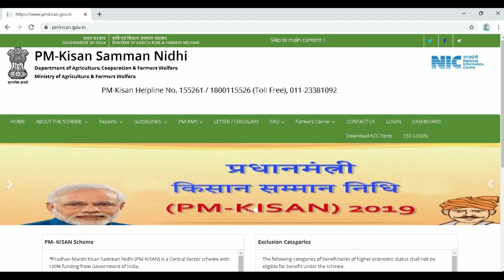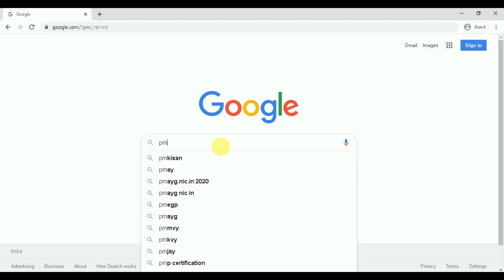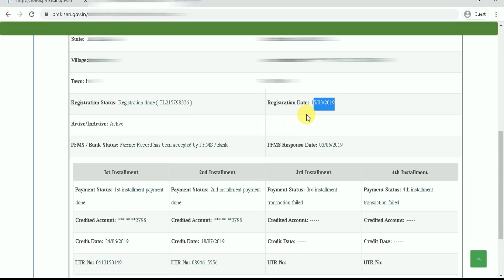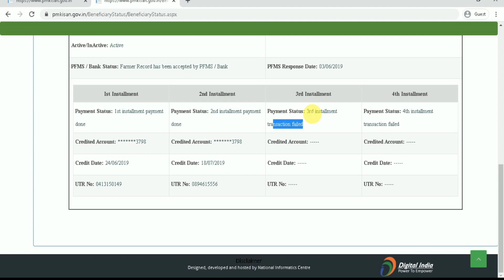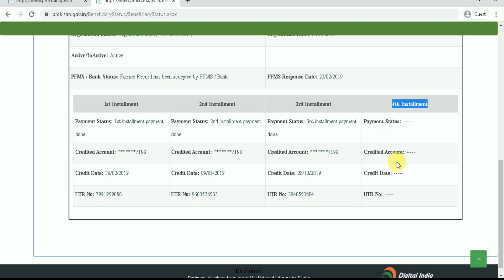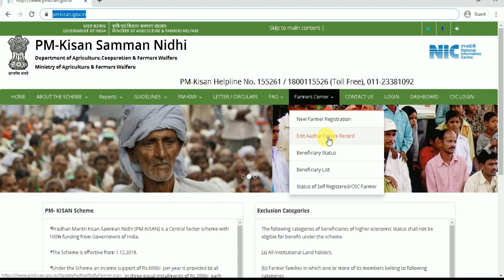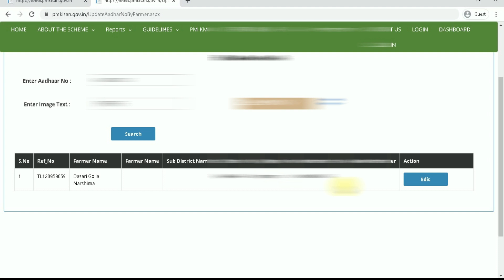PM KISAN SAMMAN NIDHI YOJANA ONLINE CORRECTION |NAME CORRECTION |FUTURE TECH AGRICULTURE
PM KISAN ONLINE CORRECTION TELUGU
name correction in pm kisan

పీఎం కిసాన్ ౩ వ విడత, 4  వ విడత డబ్బులు పడలేదా? అయితే ఈ వీడియో చూడండి
పీఎం కిసాన్ లో పేరు ఆధార్ లో ఉన్నట్టు మార్చుకోవటం ఎలా?
BELOW TOPICS DISSCUSSED IN THIS VIDEO
1)PM KISAN ONLINE CORRECTION
2) NAME CORRECTION IN PM KISAN
3)PM KISAN 3RD AND 4TH PHASE AMOUNT NOT CREDITED?HOW TO GET PM KISAN AMOUNT.
4)REASONS FOR PM KISAN AMOUNT NOT CREDITED
5)WHAT CORRECTIONS TO BE DONE FOR GETTING PM KISAN AMOUNT

future tech agriculture telugu
futuretech agriculture telugu